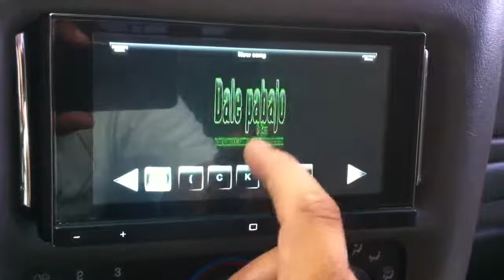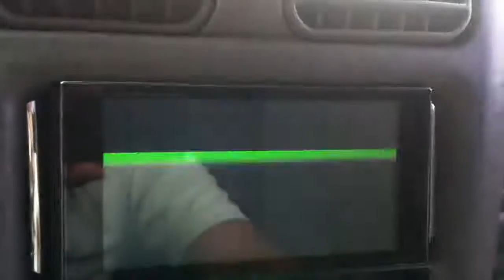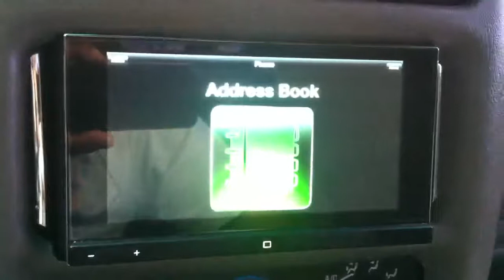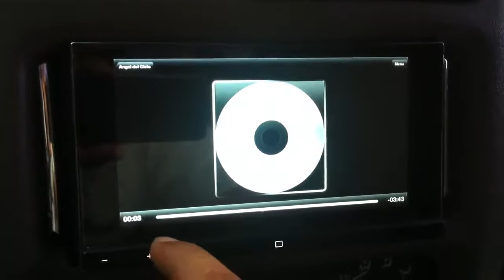Pioneer Appradio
La mejor forma de usar appradio, la mejor aplicasion para appradio
SPH-DA01